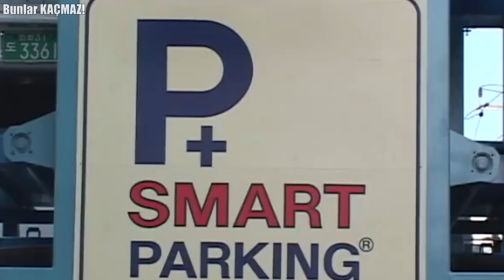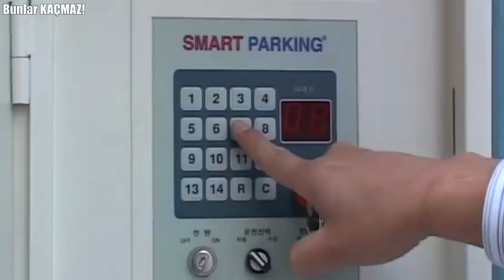Başka Bir Seviyede Olan Esnek İcatlar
Her geçen gün teknolojinin başka bir yeniliği ile tanışıyor ve kısa süre içerisinde kullanmaya başlıyoruz. Bugün yine sizleri yepyeni bir teknoloji anlayışıyla tanıştırıyoruz. İşte karşınızda başka bir seviyeye geçmiş esnek teknolojik yenilikler.